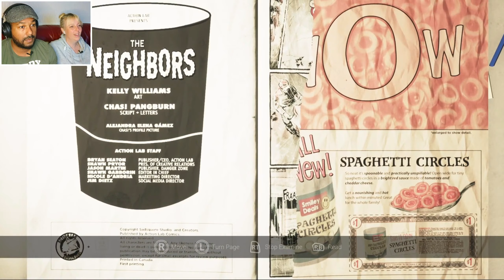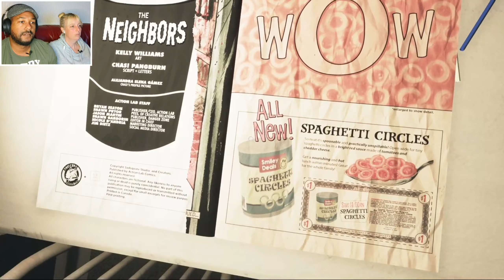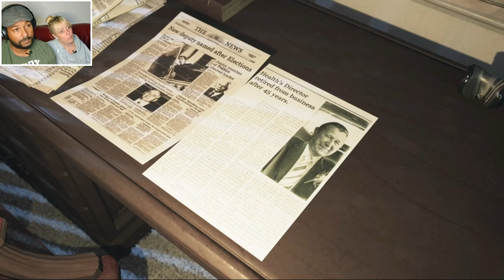My biggest jumpscare ever! | Visage Pt. 1 | Smiffius Plays | Xbox Series X Gameplay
Visage Gameplay

Intro / Outro Music by Slynk
Twelve Speed